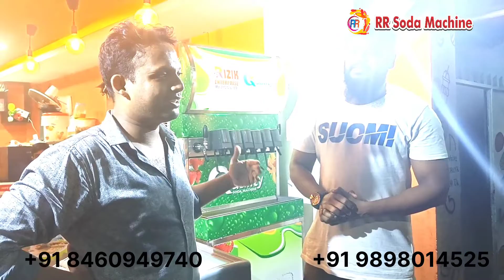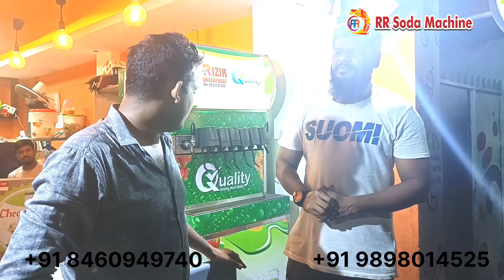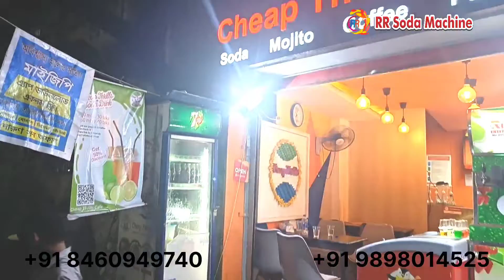SODA JUICE MACHINE IN BANGLADESH // CUSTOMER REVIEW IN BANGLADESH // SODA MACHINE IN BANGLADESH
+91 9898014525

  AHMEDABAD
   GUJARAT
    INDIA. 380028.

   अहमदाबाद
    गुजरात
     भारत।  ३८००२८.